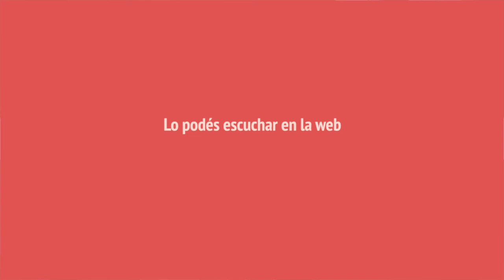Extensiones. Podcast 2: Control Interno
Podcast de la Unidad de Extensión y Relacionamiento con el Medio.
Episodio 2 - Espacio de Formación Integral Control Interno.